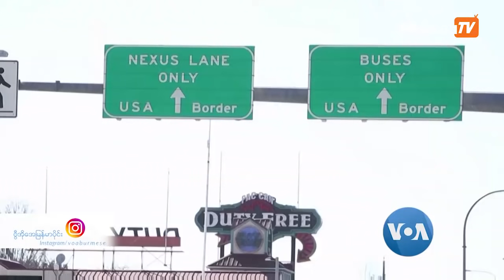ကမ္ဘာ့နိုင်ငံများနဲ့ အသွင်ပြောင်း ကိုဗစ်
ဗြိတိန်နိုင်ငံအတွက် ခရီးသွားလာမှုဆိုင်ရာသတိပေးချက်ကို အမြင့်ဆုံးအဖြစ် အမေရိကန်နိုင်ငံခြားရေးဌာနကရော အမေရိကန် ကူးစက်ရောဂါ ကာကွယ်ထိန်းချုပ်ရေးဌာန CDC ကပါ တနင်္လာနေ့မှာ တိုးမြှင့်သတ်မှတ်လိုက်တာဖြစ်ပါတယ်။ Covid-19 ရောဂါကူးခံရသူတွေတိုးလာနေတဲ့ဗြိတိန်နိုင်ငံကိုခရီးမသွားကြဖို့  အမေရိကန် နိုင်ငံခြားရေးဌာနက ပြည်သူတွေကို တိုက်တွန်းလိုက်တာပါ။ ဗြိတိန်ကိုခရီးသွားမယ်ဆိုရင်လည်း အရင်ဆုံး ကာကွယ်ဆေးအပြည့်ထိုးထားဖို့လိုတယ်လို့လည်း ပြောပါတယ်။ Freedom Day ဆိုပြီး ဗြိတိန်နိုင်ငံမှာ ကပ်ရောဂါဆိုင်ရာကန့်သတ်ချက်အားလုံးနီးပါး ရုပ်သိမ်းလိုက်တဲ့နေ့မှာပဲ အမေရိကန်ရဲ့ ခရီးသွားအကြံပေးချက်ထွက်ပေါ်လာတာဖြစ်ပါတယ်။ ဒီထဲမှာ နှာခေါင်းစည်း မဖြစ်မနေတပ်ဖို့မလိုတော့သလို လူစုလူဝေးမလုပ်ရကန့်သတ်ချက်တွေလည်း ဖြေလျော့ပေးတာလည်းပါပါတယ်။  ဗြိတိန်မှာ ဇန်နဝါရီလကစပြီးနေ့စဉ်ပိုးကူးသူ ၅ သောင်းကျော်ရှိနေပြီး ကူးစက်မြန် Delta ပိုး အဓိကကူးစက်နေတာပါ။